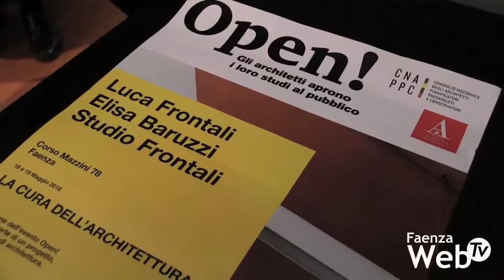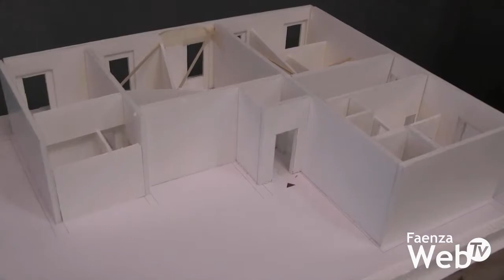Appunti di un restauro: al Poliambulatorio iDutùr, mostra racconta recupero palazzo neoclassico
21/05/2018 - Un’esposizione fotografica all’interno di un poliambulatorio medico. Il racconto del restauro di un antico palazzo neoclassico nel centro di Faenza. In occasione del weekend d’architettura “Open!”, nelle giornate di venerdì e sabato,  il Poliambulatorio iDutùr, centro fisioterapico, riabilitativo, dermatologico e specialistico ha aperto le proprie porte al pubblico in Corso Mazzini 78, dove gli scatti del fotografo faentino Francesco Neri, “Fotografie 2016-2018 – Appunti per un amico”, realizzati con un particolare banco ottico, una Deardoff Camera, ripercorrono l’intenso lavoro architettonico che ha portato all’apertura dell’ambulatorio nel settembre dello scorso anno.